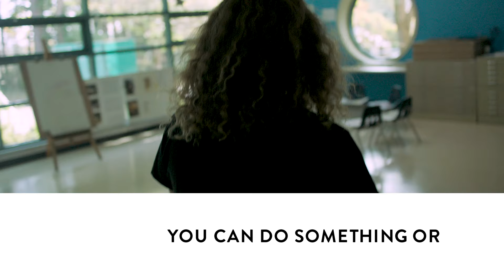Early Childhood Care and Education Program at Capilano University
Help children thrive with a Bachelor of Early Childhood Care and Education. Join Capilano University, where learning leads to impact.